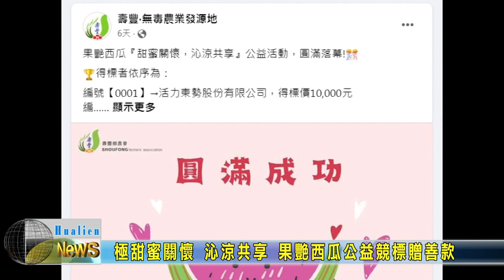20230602 04 甜蜜關懷 沁涼共享 果艷西瓜公益競標贈善款